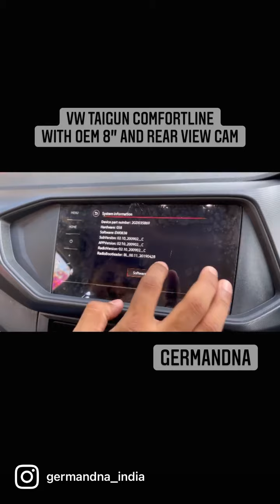Vw TAIGUN comfort line